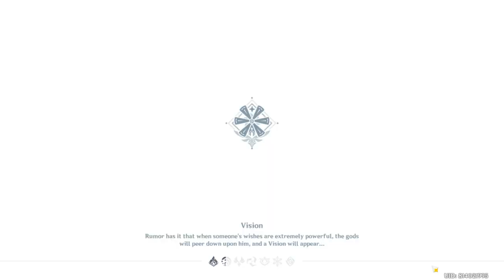2021 10 14 Genshin Gameplay